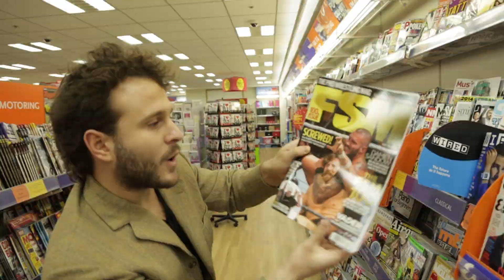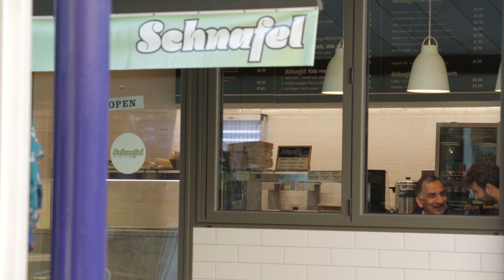Sebastian Radclaw presents... Issue 100 of FSM Now Available!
Hello! My name is Sebastian Radclaw!

Ever since I was a young chap drinking home made lemonade and farming turnips with my late, great Uncle Eggbert I've enjoyed lying under the stars in a field of freshly cut grass and getting involved with the latest issue of Fighting Spirit Magazine.

You can imagine my enthusiasm when I discovered that the 100th issue of Fighting Spirit Magazine is now available from WH Smith for three pounds ninety nine, an extra penny if you want a bag!

Scream it from the rooftops! Petition in the streets! Issue 100 ahoy!